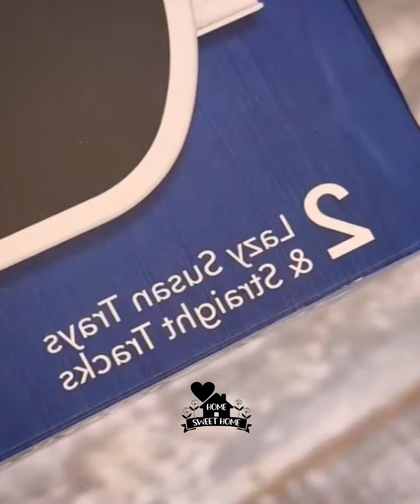Amazon New Gadgets ♥️smart Appliances , Unique Home Items💥ادوات تنظيم المطبخ وافكار للمساحات الصغيرة